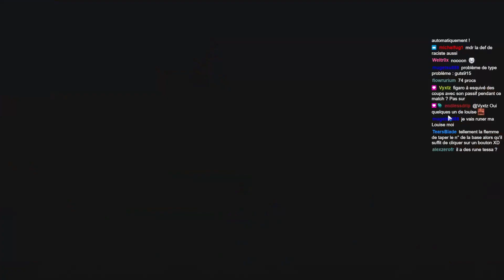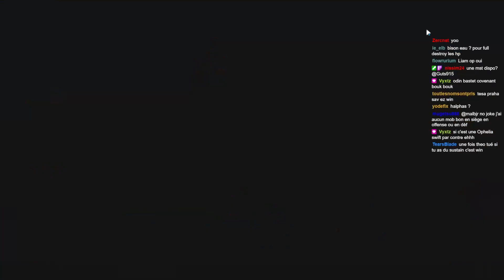SIEGE EU : On se fait DETRUIRE ! SUMMONERS WAR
Tu peux me retrouver tous les jours sur TWITCH et également sur TWITTER

J'ai également un lien AMAZON qui te permet de réaliser jusqu'à 20% d'économie sur tes achats ingame tout en me soutenant (je touche une commission $$$)